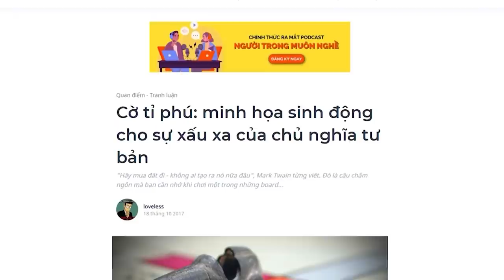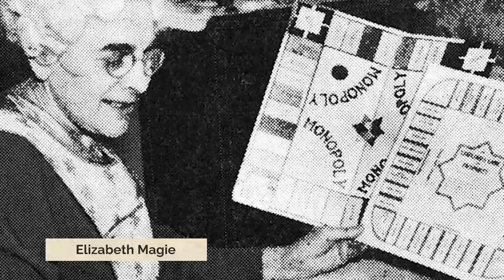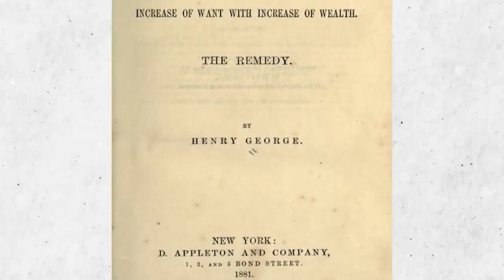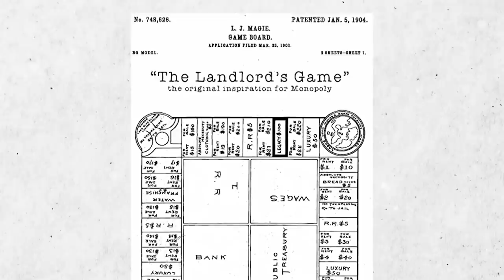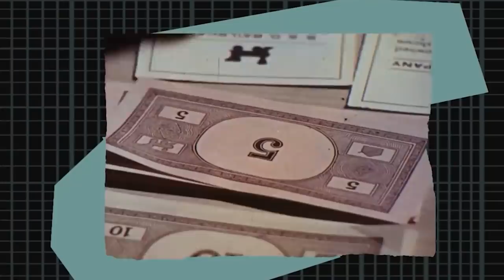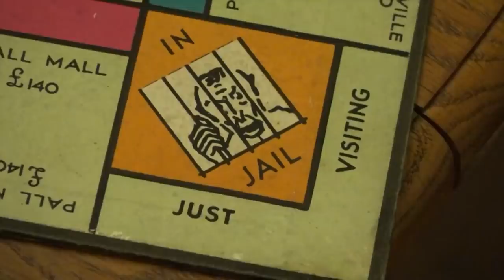Cờ tỉ phú - Minh hoạ sinh động cho sự xấu xa của tư bản | Loveless | TIỀN TÀI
"Hãy mua đất đi - không ai tạo ra nó nữa đâu", Mark Twain từng viết. Đó là câu châm ngôn mà bạn cần nhớ khi chơi một trong những board game phổ biến nhất hiện nay là cờ tỉ phú: mua đất, xây khách sạn, sau đó là thu tiền từ những kẻ không may đi vào khu đất của bạn.
Cùng tìm hiểu cuốn sách "Doing Good Better" tại:
Theo dõi Kênh Podcast "Người Trong Muôn Nghề" tại đây:
Ghé Nhà sách Spiderum trên SHOPEE ngay thôi các bạn ơi:
Kênh Spiderum Giải Trí đã có Podcast, nghe tại đây:
Nội dung:
00:00 - Start
00:39 - Ai là người phát minh ra cờ tỷ phú?
03:04 - Luật chơi gốc của cờ tỷ phú
04:17 -  Ai đã thay đổi luật chơi ?
Những nội dung liên quan:
Kinh tế Liên Xô - Khi người anh cả thất bại

 • Kinh tế Liên Xô -...
(Bài dịch) Câu Chuyện Tesla Xây Nhà Máy Ở Đức

 • (Bài dịch) Câu Ch...
Chiến lược giá "cao cấp"- Tăng trưởng Lợi nhuận bền vững

 • Chiến lược giá "c...
Bài viết: Cờ tỉ phú: minh họa sinh động cho sự xấu xa của chủ nghĩa tư bản
Được viết bởi: loveless
Giọng đọc: Nguyễn Lê Minh Thi
Editor: Hikari